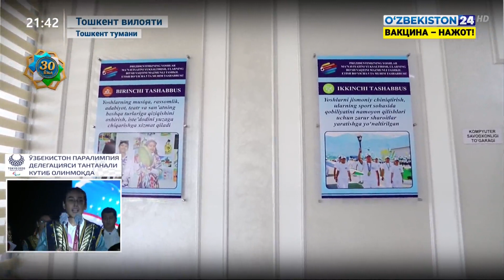Тошкент туманидаги Оқтом қишлоғида уч авлод учрашуви